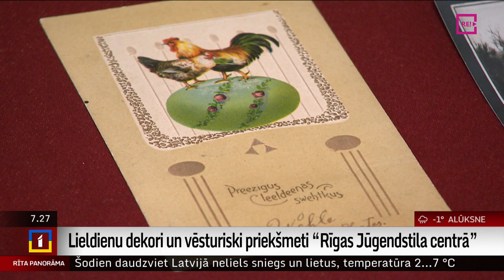Lieldienu dekori un vēsturiski priekšmeti “Rīgas Jūgendstila centrā”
Bet tagad ielūkosimies muzejā “Rīgas Jūgendstila centrs”, kur izvietoti dažādi Lieldienu dekori, iedvesmojoties no vēsturiskiem paraugiem, kā arī aplūkojami ar pavasara atnākšanu saistīti vēsturiski 20.gadsimta sākuma priekšmeti no muzeja krājuma.
Ieskats muzejā Anetes Lesītes sižetā